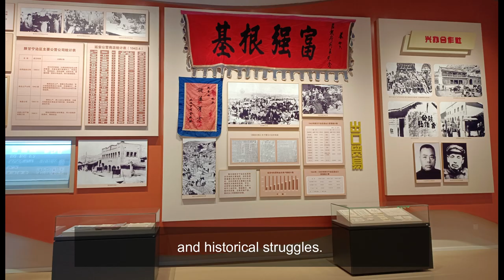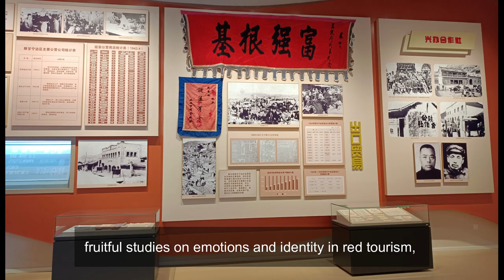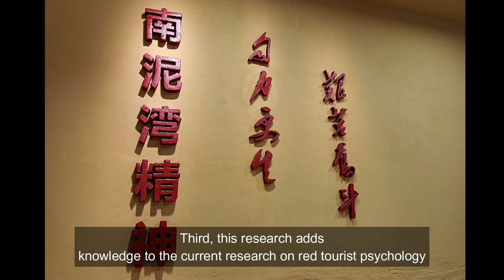Red tourism in China emotional experiences, national identity and behavioural intentions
Purpose
This study aims to examine the empirical linkages among emotional experiences, national identity and behavioural intentions for red tourism in China.
Design/methodology/approach
Partial least squares structural equation modelling was applied to data from two rounds of surveys of 1,095 on-site visitors to Zunyi and Yan’an, two well-known red tourism cities in China.
Findings
Emotional experiences significantly affect national identity, with positive emotions significantly affecting national identity. Positive emotions also significantly influenced behavioural intentions, national identity positively influenced behavioural intentions and national pride mediated the relationship of “positive emotion → behavioural intentions”. In addition, previous experience played a moderating role in the relationship of “positive emotion → national pride”.
Originality/value
This research produced new insights on red tourism emotional experiences by clarifying its types, connotations and influences. It contributes to a better understanding of national identity antecedents and outcomes in red tourism. Findings revealed the significant role of red tourism in cultivating national identity and provide implications for academic research and practical development of red tourism.